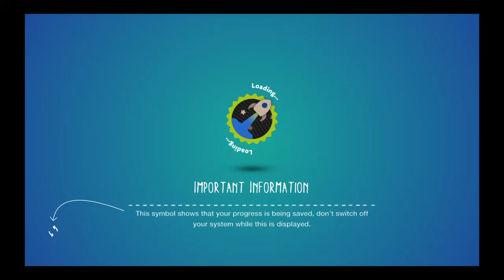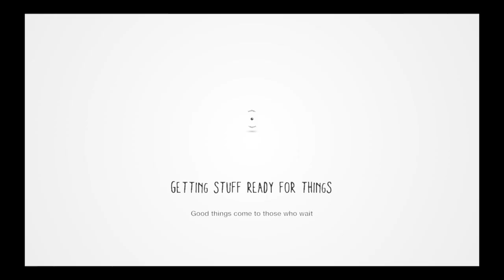LittleBigPlanet™3 (EU)_20200927202259